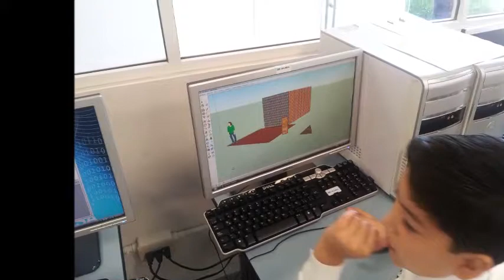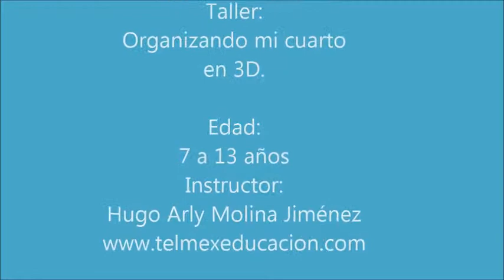Organizando mi cuarto en 3D